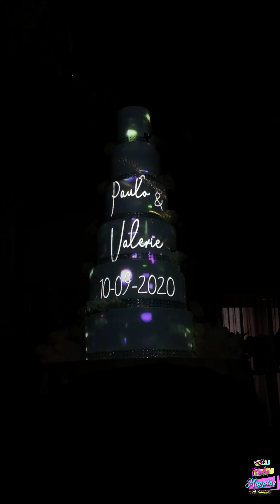Cake Mapping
Cake Mapping Philippines